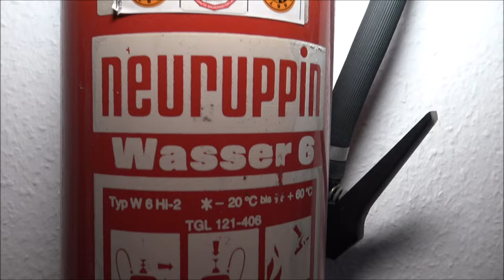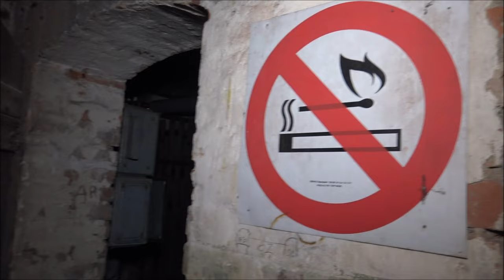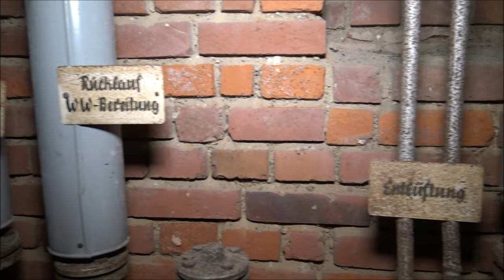Verlassene Halberg Guss Leipzig | 160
Diese Woche zeigen wir Euch vermutlich die Verwaltung der einstigen Halberg Guss Leipzig GmbH bzw. die Überreste der der ehemaligen Metallgusswerke Leipzig Gmbh.

Aktuelles Equipment